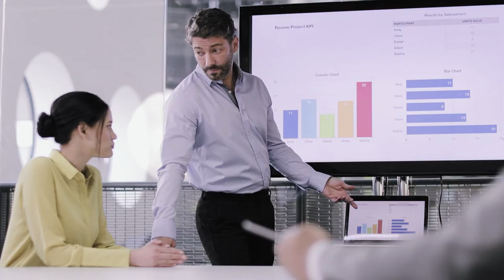Resilience in the Workplace - Concepts for Aviation Professionals by John Flett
This course will outline the concepts of individual, team and organizational resilience and introduce skills that may be applied within the workplace. Skills such as understanding how to demonstrate and assess resilience within an interview setting; reframing and readiness for the constant change the aviation industry faces. Change that is necessary to enable organizations and individuals to identify new opportunities, prepare for and overcome challenges and barriers.